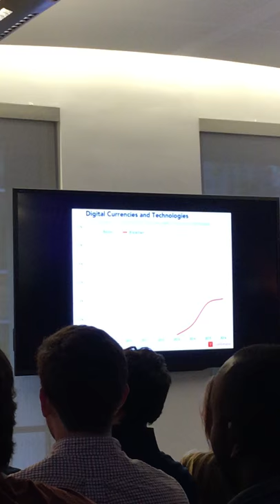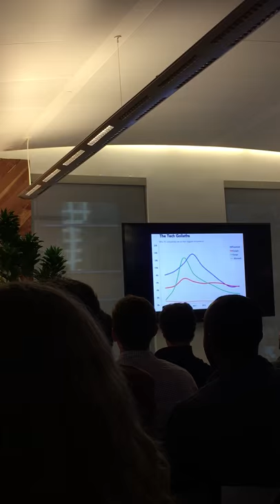Mixpanel FireSide Chat with Y - Combinator's Jared Friedman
Jared Friedman talks about how startups leverage data in order to grow their businesses, trends in the startup scene, and what Y - Combinator is looking for when they invest in companies